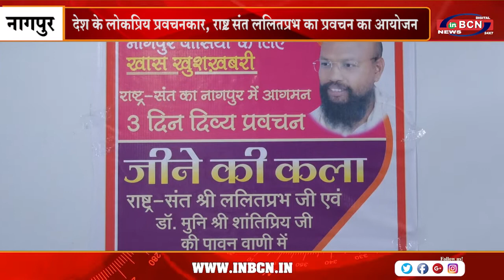देश के लोकप्रिय प्रवचनकार, राष्ट्र संत ललितप्रभ का प्रवचन का आयोजन | INBCN NEWS